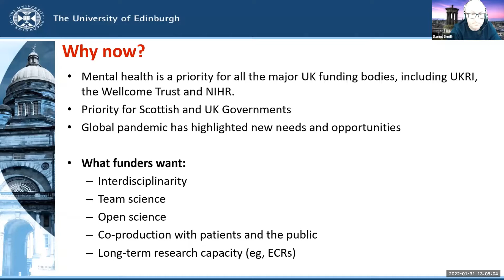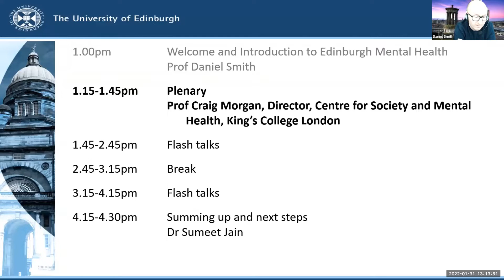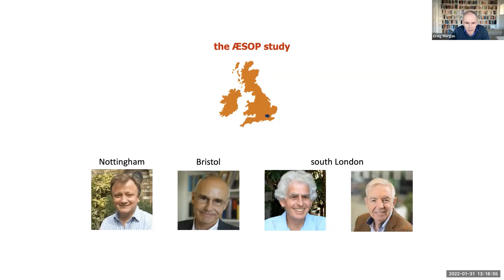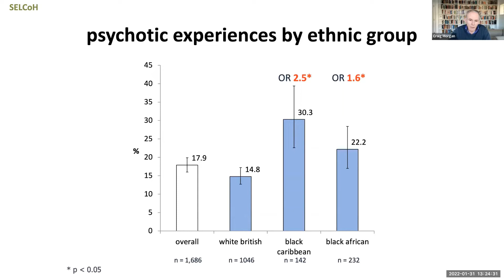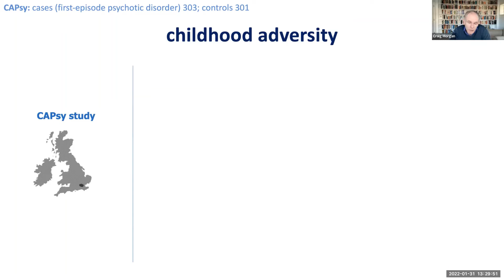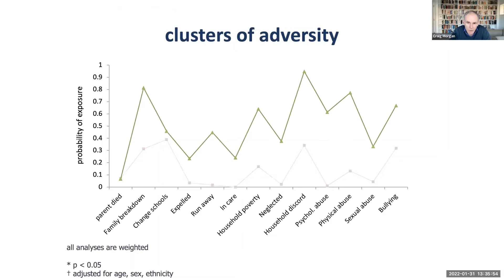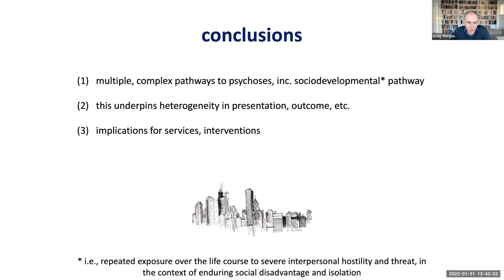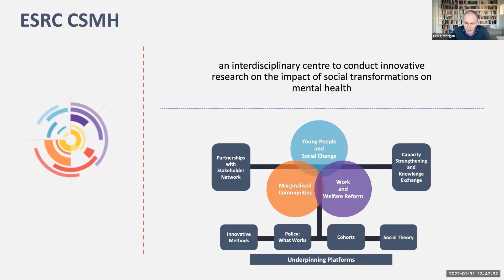Edinburgh Mental Health Conference - part one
Online conference held on 31st January 2022